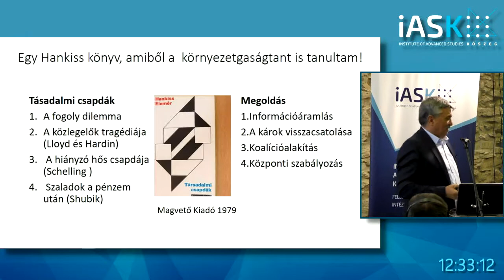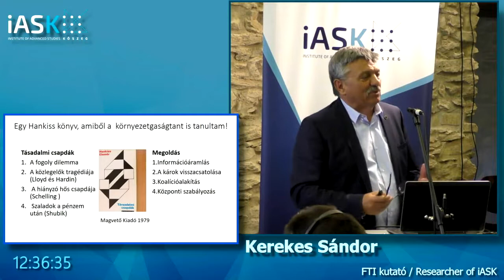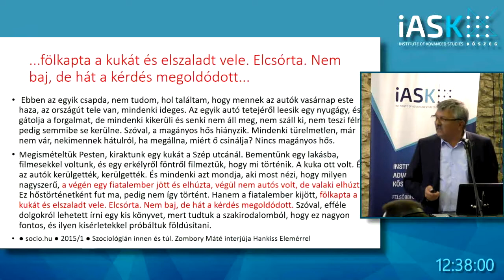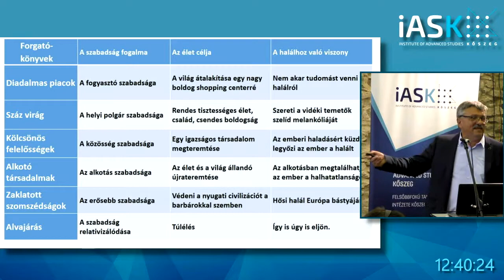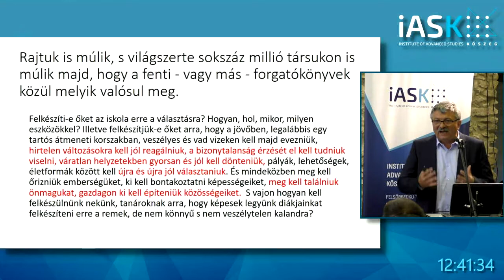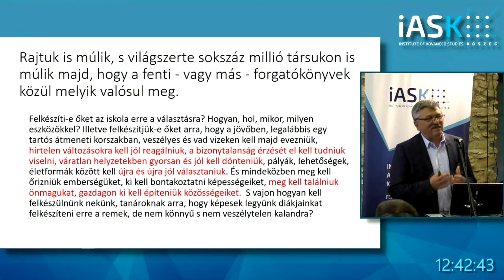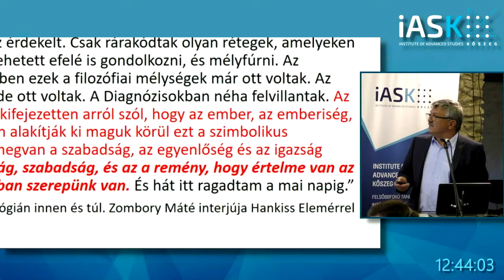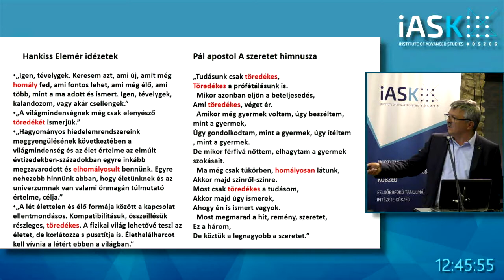Creativity and Future University - Sándor Kerekes (iASK) - Sustainable Education - Hankiss Conf.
Hankissworld - Creativity and Future University - Sándor Kerekes (iASK) - Sustainable Education - Hankiss Conference 2017

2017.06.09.